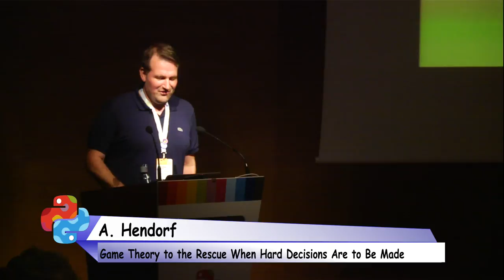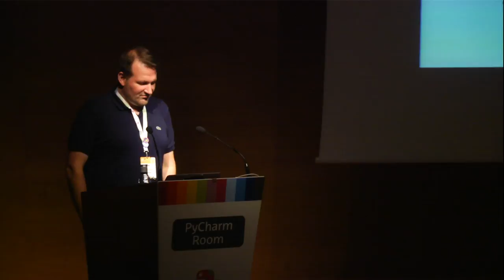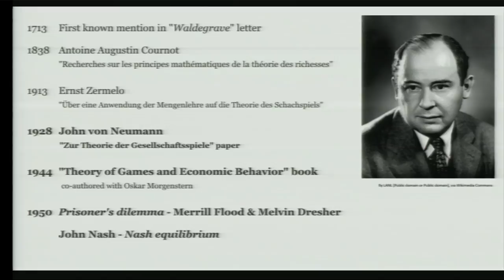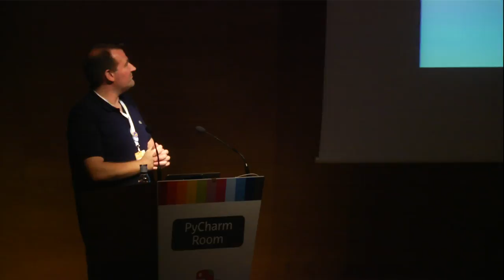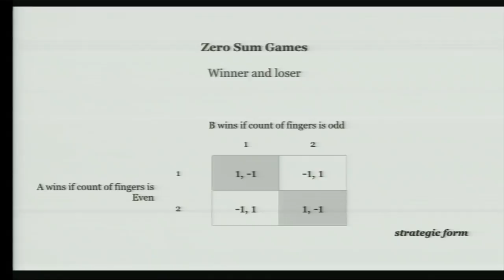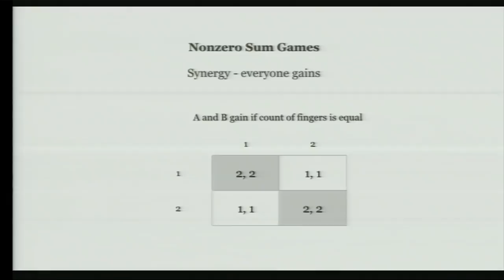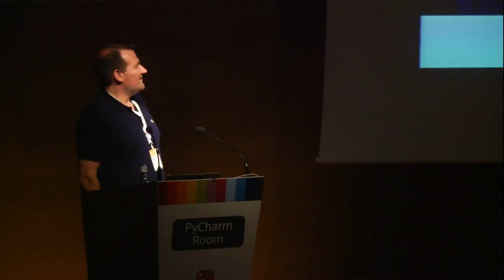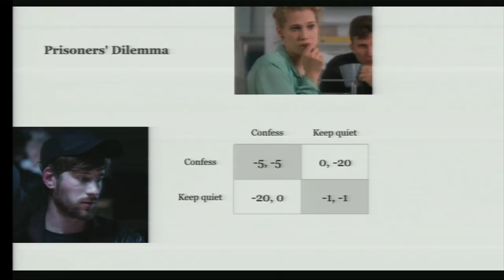Alexander Hendorf - Game Theory to the Rescue When Hard Decisions Are to Be Made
Sometimes it's hard to decide when a something is really done or
cannot be improved further.
**Game theory** can help you to make complicated decisions whenever
you encounter flow problems.

Game theory is "the study of mathematical models of conflict and
cooperation between intelligent rational decision-makers."

In our use case we had to match data  for accounting:  -  the data was
not always clean but we had some extra tools at hand and a complex
system to make good guesses. Nevertheless it was hard to decide when
to give up, some records were just not processable.
Finally we used Game theory to make the decision.